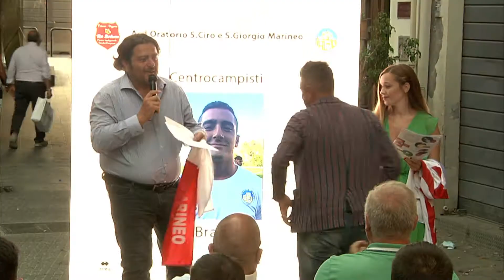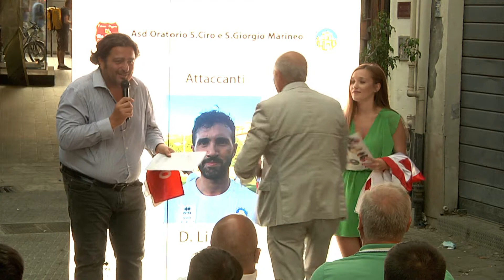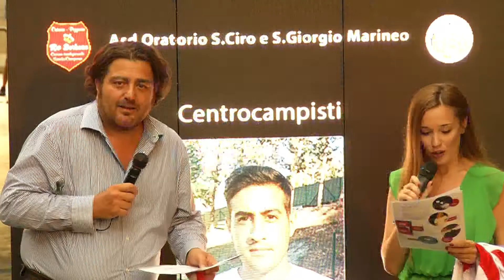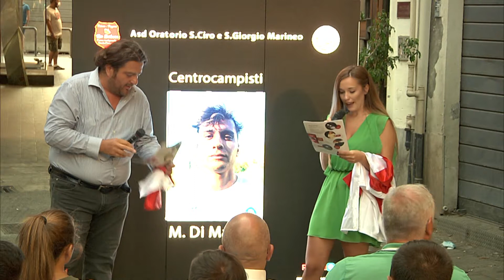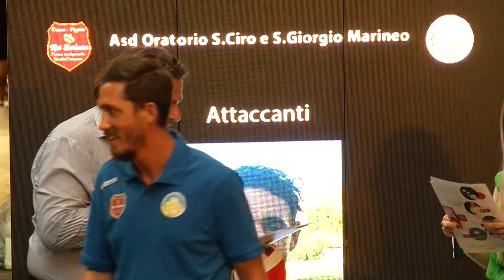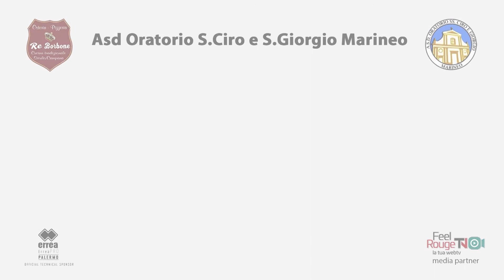19 agosto marineo 19 agosto 2020 07 28 18